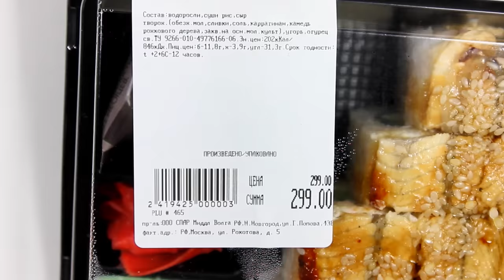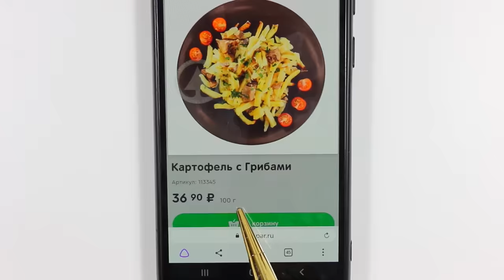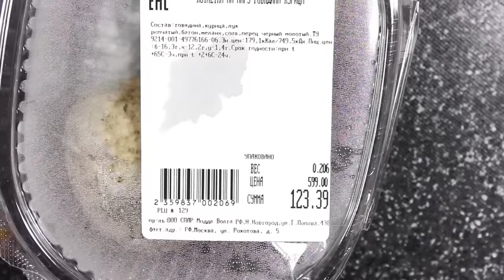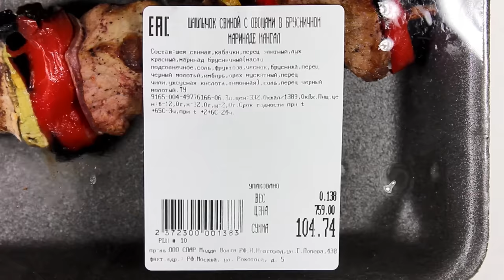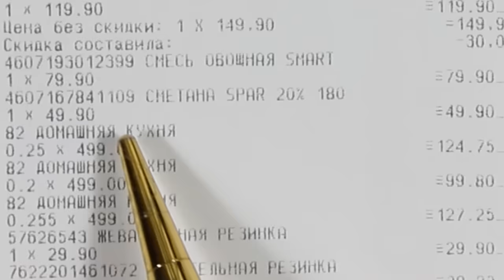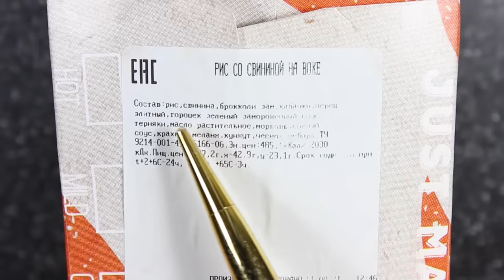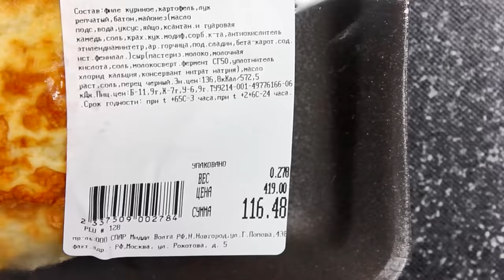Готовая Еда из Магазина. Что Поесть Когда Лень или Некогда Готовить? Супермаркет EUROSPAR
Тема выпуска: Готовая Еда из Магазина. Что Поесть Когда Лень или Некогда Готовить? Супермаркет EUROSPAR